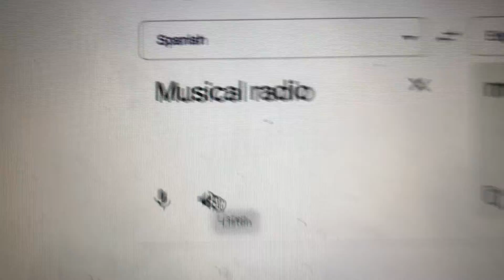Sophia and Dustin Season 13 episode 12b musical radio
Max needed to fix the radio in no time but he will fix it?